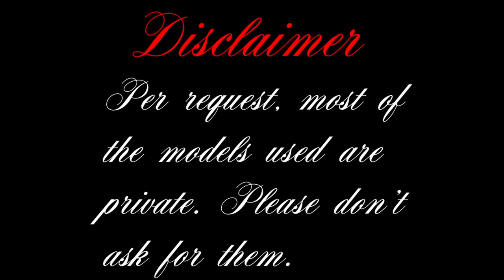Trainz Remake - The Brave Engineer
Greetings, dear viewers. Today, I give you a trainz remake of the classic disney musical short: The Brave Engineer.
Note: The crotoonia trainz models seen in the video are private and were made with exclusive permission from TonyPilot. So please, don't ask for them, because the answer is no, sorry to disappoint.

You CAN download Jebediah & Pete, however, as they are available at The Marvelous Mainland Works.    EDIT 4-5-2022: They were taken down from the site but it turns out they can still be shared around as mainland reuploaded them in a google drive link in the site's discord server, so here ya go

T&F is owned by Mattel.
The Brave Engineer & Casey Jr are owned by Disney.
TLETC is owned by Universal.